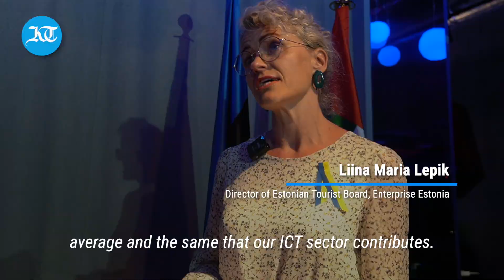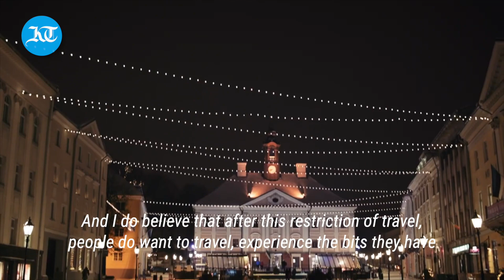Estonia aims to attract UAE travellers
With the summer travel season fast approaching, Estonia hosted a special workshop at their Expo 2020 Dubai pavilion to promote the country's tourism offerings.